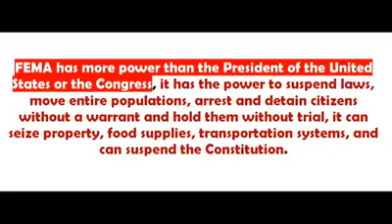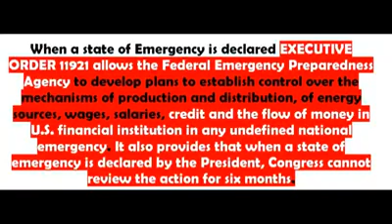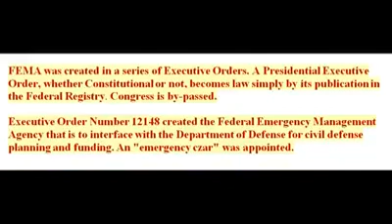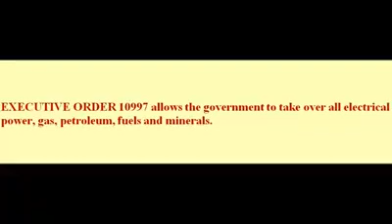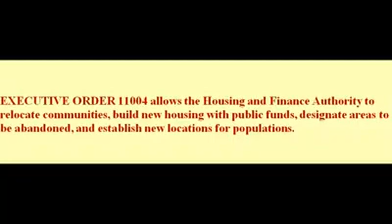New World Order 2020-2150((MUST WATCH))